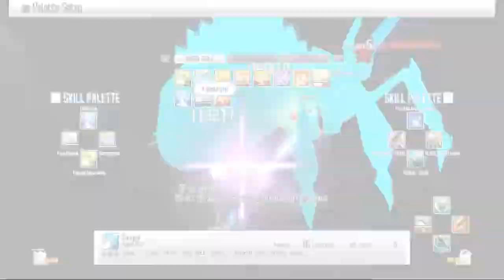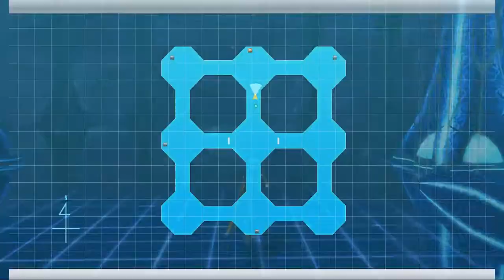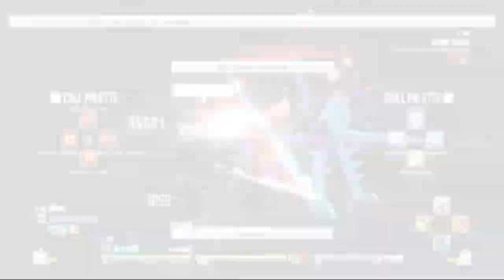NA SAO RE HF ソードアート・オンライン －ホロウ・フラグメント－ PC P267 Classified Area Exploration Floor 61-81 Continued 2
NA SAO RE HF ソードアート・オンライン －ホロウ・フラグメント－ PC Part 267 Classified Area Exploration Floor 61-81 Continued 2

Part 3